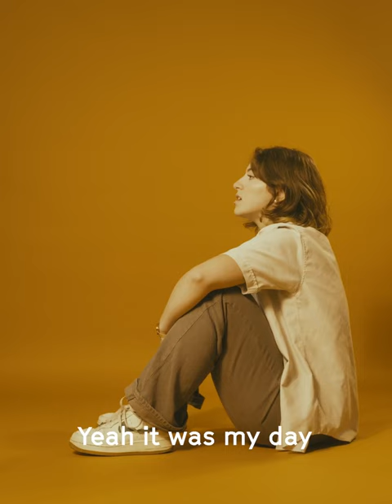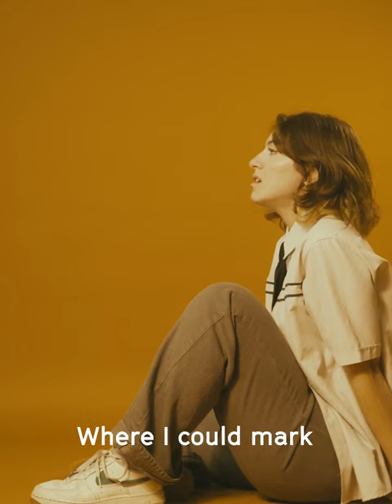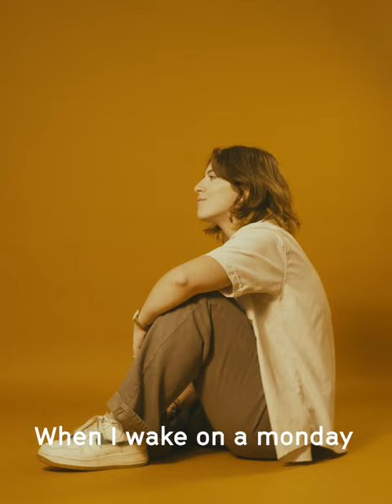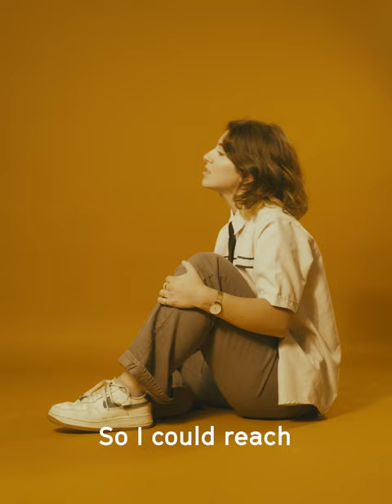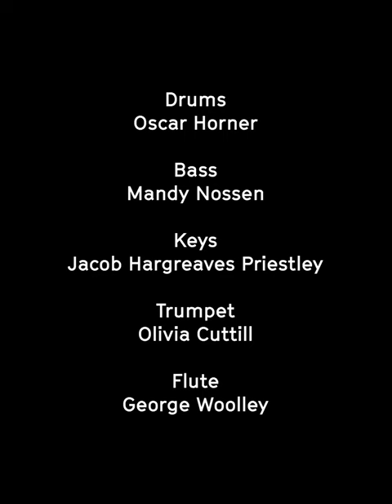Sunkissed Child - Monday Grind (THE VISUALIZER)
Sunkissed Child delves into hustle culture and her own ambitions with brand new single 'Monday Grind'.

With the help of photographer and videographer Misha Warren, 'Monday Grind' is brought to life by a Visualizer, inspired by the infamous 'Color Shows'.

Video: Misha Warren

Performed by: Sunkissed Child (Yasmina Nahas)
Production: Ben Alexander
In Studio Engineer: Troy Jahara
Mix: Troy Jahara
Master: MWA Leeds
Co-written with the help of: August Charles, Jacob Hargreaves-Priestley
Management: Jessica Porteous

Drums: Oscar Horner
Bass: Amanda Nossen
Keys: Jacob Hargreaves-Priestley
Trumpet: Olivia Cuttill
Flute: George Woolley

Yasmina, aka, Sunkissed Child is a Leeds, UK based artist originating from Lebanon. Through her music and captivating lyrics, she shares pieces of herself and her life story through a mix of cultures, languages and genres. Yasmina takes influences from Neo-soul, R&B and Hip-Hop as well as from Lebanese, Arabic and Middle Eastern cultures.